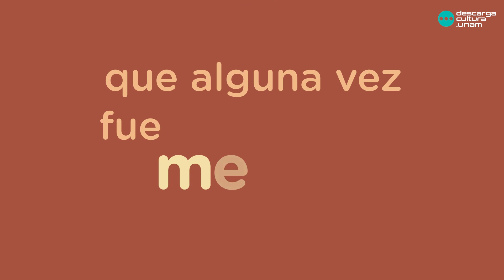Estrenos de febrero en Descarga Cultura UNAM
¿Cuántos estrenos de Descarga Cultura.UNAM vas a escuchar hoy? Incluye en tu soundrack, cuento, poesía, charlas, música, biografías y más. DescargaEstrenos, es